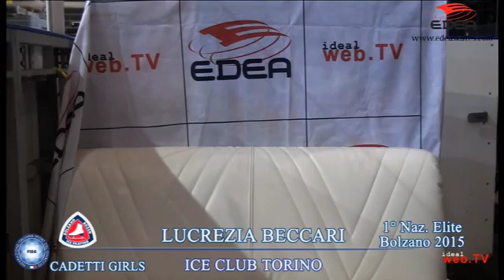Lucrezia Beccari Gara Nazionale Cadetti Elite 2015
La campionessa italiana di pattinaggio su ghiaccio Cadetti Elite 2016.